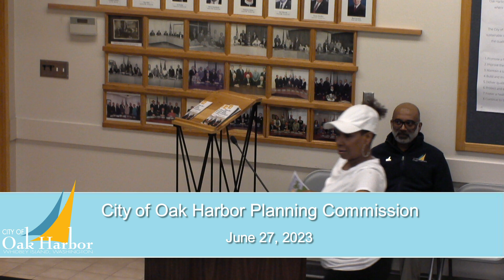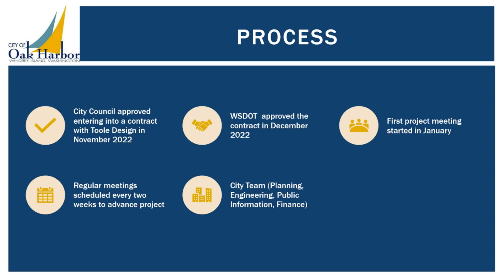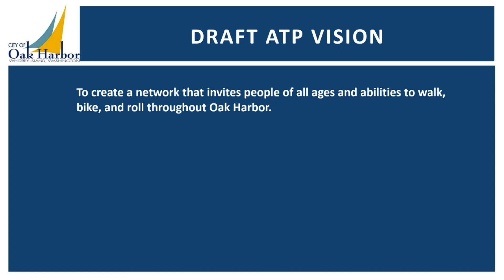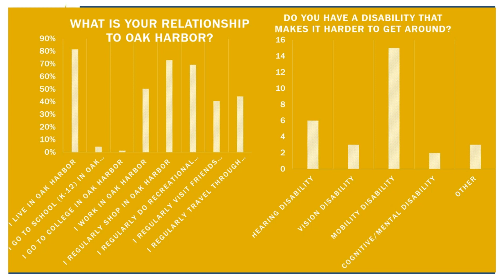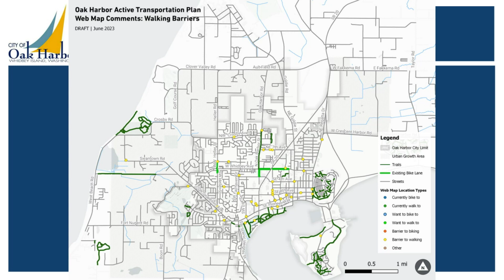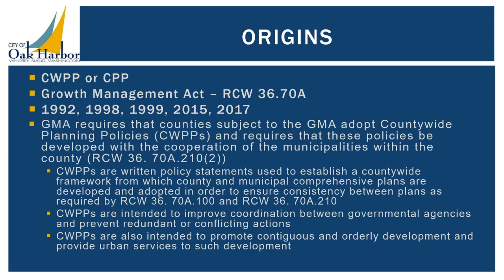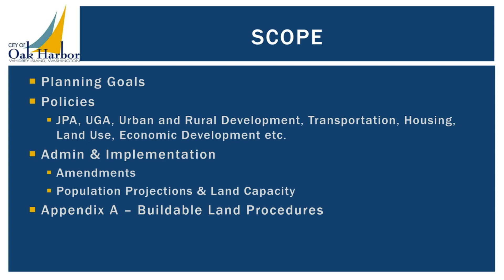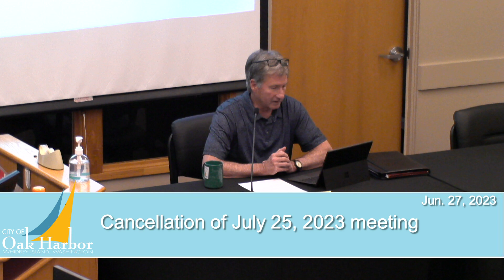6-27-2023 City of Oak Harbor Planning Commission